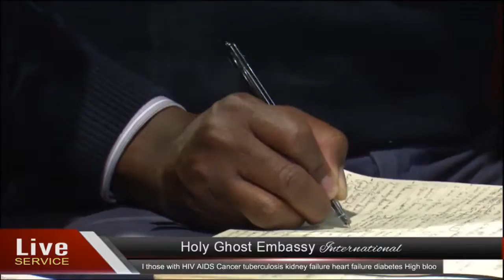Tuesday 20 June 2017 - HGE Live Service